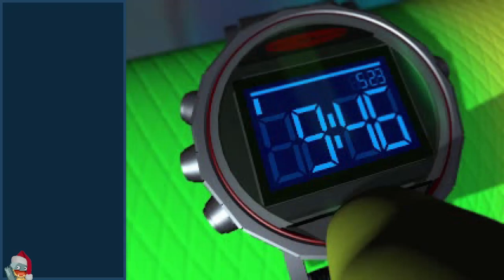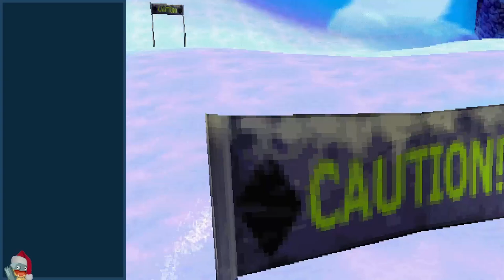Prince Rupert Awakes | Gex 3: Deep Cover Gecko (PS1) | Casual Playthrough (Day 1)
A casual stream of my first day playing Gex 3: Deep Cover Gecko. In this I talk about Ubisoft, Shenmue, and more Ubisoft.